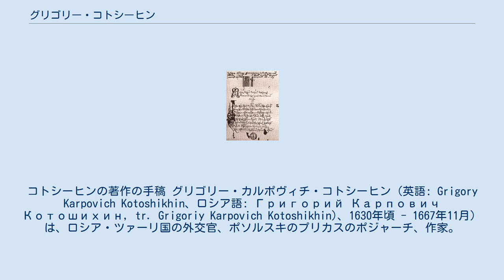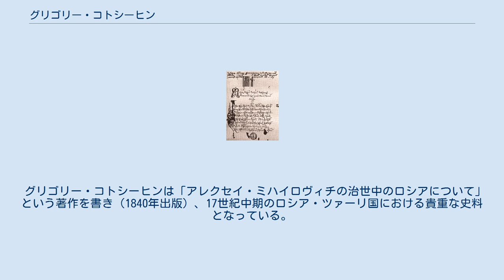グリゴリー・コトシーヒン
コトシーヒンの著作の手稿 グリゴリー・カルポヴィチ・コトシーヒン（英語: Grigory Karpovich Kotoshikhin、ロシア語: Григорий Карпович Котошихин, tr. Grigoriy Karpovich Kotoshikhin)、1630年頃 - 1667年11月）は、ロシア・ツァーリ国の外交官、ポソルスキのプリカスのポジャーチ、作家。
 グリゴリー・コトシーヒンは1658年から1661年まで、スウェーデン帝国とのヴァリエサル条約（1658年）およびカディス条約（1661年）の交渉を務めたロシア代表の1人である。
1664年春、コトシーヒンはヤコフ・チェルカスキーの軍に派遣され、書記官の職についたが、8月にリトアニア大公国に寝返り、シレジアに移った。
その後、彼はナルヴァを通過してストックホルムに向かい、スウェーデンの臣下になった。
彼は正教会からルター派に改宗、イヴァン＝アレクサンドル・セリツキー（Ivan-Alexander Selitsky）に改名した。
1667年秋、彼は酔っているときに、住処の主人を殺害したとして処刑された。
 グリゴリー・コトシーヒンは「アレクセイ・ミハイロヴィチの治世中のロシアについて」という著作を書き（1840年出版）、17世紀中期のロシア・ツァーリ国における貴重な史料となっている。